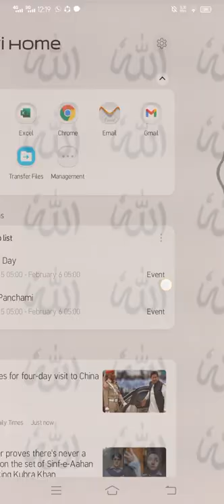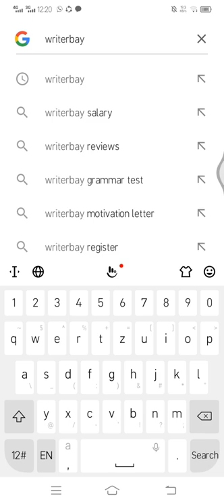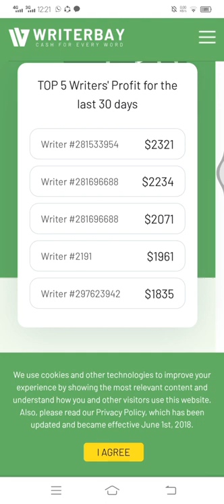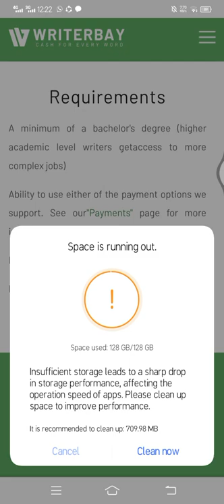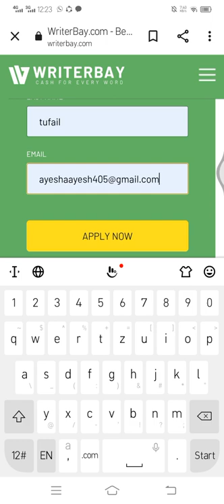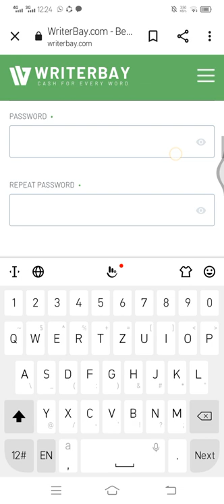earn money just typing /1400 rupees sirf aik page likhnay py ..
its a website where we can earn money with typing .earn more then 80 thousand in a month . 1400 per page earning . ap ko vedio kasOK lgi log in krnay k bad coment mn zaror btaeay ga .thanks for wacthing.